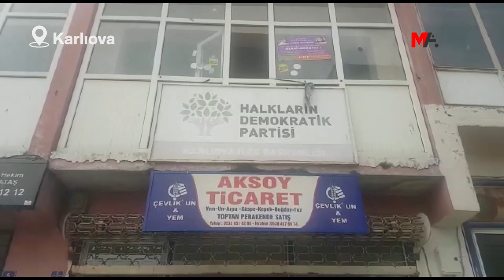KARLIOVA’DA HDP BİNASINA SALDIRI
Halkların Demokratik Partisi (HDP) Karlıova İlçe Örgütü binasına silahlı saldırı düzenlendi. Gece saat 02.00 sıralarında gerçekleşen saldırıda, binaya iki el ateş edildiği ve kurşunların ilçe örgütünün içerisine isabet ettiği belirtildi.

Sabah saatlerinde parti binasına gelen partililerin bekleyişi sürerken, saldırıyı düzenleyen Tanju Bingöl’ün gözaltına alındığı belirtildi.